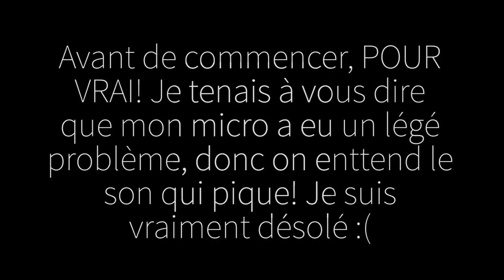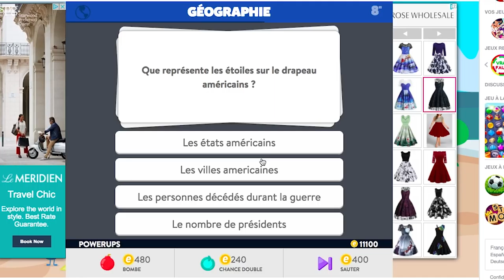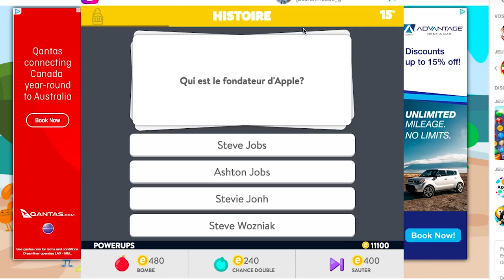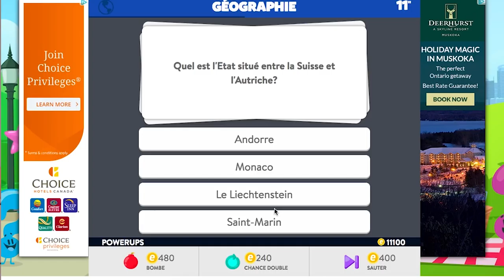TRIVIA CRACK CHALLENGE ! | Sarah Tout Simplement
JOYEUXXX NOËL, J'ESPÈRE QUE VOUS AVEZ PASSER UN BON TEMPS DES FÊTES AVEC VOTRE FAMILLE ET LES GENS QUE VOUS AIMEZ!

JE ME MAQUILLE DEVANT UNE CAMÉRA... WHAT

Ben oui, on est rendu là... à se maquiller comme les beauty gouru.
OK non, ce n’est pas vrai! Je ne suis pas du tout une fille qui se maquille bien et beaucoup! Dans le fond, j’ai comme « crée » un challenge... ou peut-être pas, mais je n’ai jamais vu ce genre de vidéo sur les internet, pour le moment!

Alors aujourd’hui, comme vidéo, j’ai décidé de vous faire un Getting ready with me! MAIS, je vais devoir répondre à des questions de Trivia Crack et si je n’ai pas la bonne réponse, je vais devoir me maquiller avec le maquillage de Dollorama! Donc j’espère que vous allez apprécier !

Mon site de montage : Adobe Premier Pro